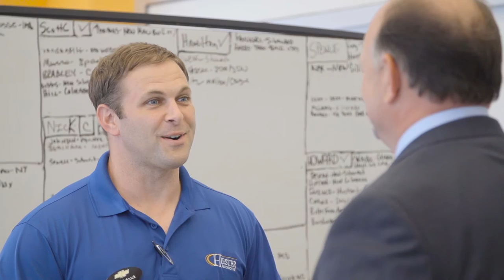John Hiester's Story: An Auto Dealership Built On Character and A Little Humor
John Hiester built his business the right way. Honestly and loyally for his customers and employees. First Bank is proud to be a part of his success and we can't wait to see what's next.